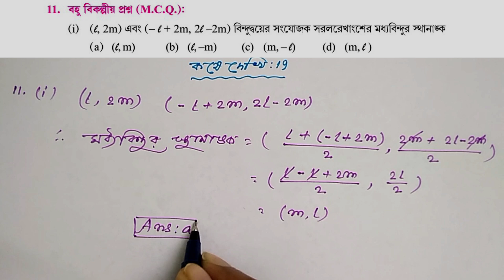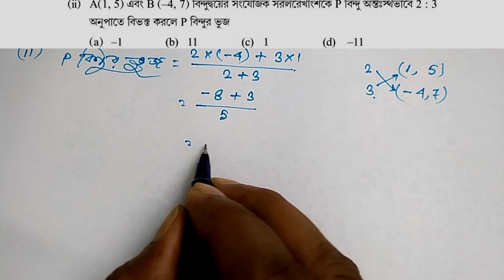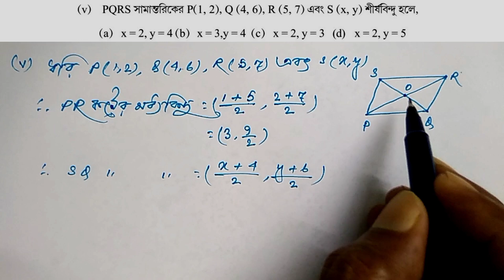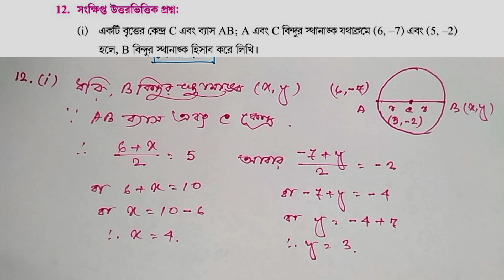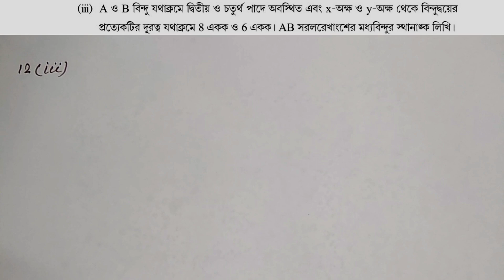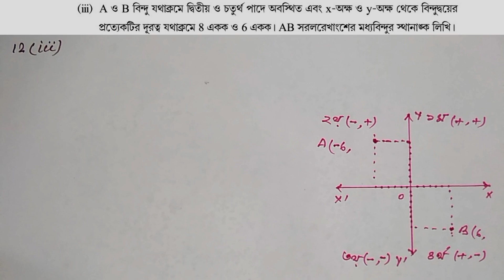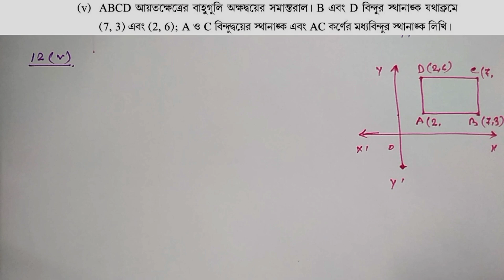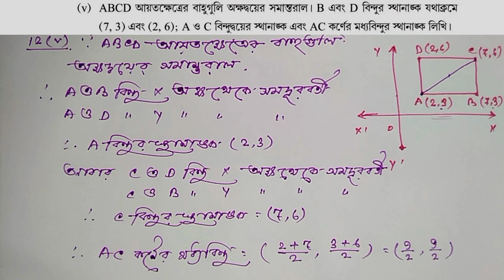kose dekhi 19 class 9 math part 1||স্থানাঙ্ক জ্যামিতি //class 9 math chapter 19 Co-ordinate Geometry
এই ভিডিওটি নবম শ্রেণীর স্থানাঙ্ক জ্যামিতি সরল রেখাংশের অন্তর্বিভক্ত ও বহির্বিভক্ত অর্থাৎ 19 অধ্যায়ের কষে দেখি 19 এর প্রাথমিক ধারনা এবং 1 থেকে 5 পর্যন্ত  এর অংক গুলির সমাধান করে দেওয়া আছে যার দ্বারা নবম শ্রেণীর সকল ছাত্র-ছাত্রীরা উপকৃত হবে।
In this video we discussed about class 9th math chapter 19 . The name of this chapter is Co-ordinate Geometry Internal and External Division of Straight Line Segment.

WB class 9 math in Bengali ,
class ix Co-ordinate Geometry Internal and External Division of Straight Line Segment
class 9 nije kori 19
class9 math kose dekhi 19
কষে দেখি 19 class 9
স্থানাঙ্ক জ্যামিতি
class 9 কষে দেখি 19
class ix kose dekhi 19
Co-ordinate
Co-ordinate_Geometry